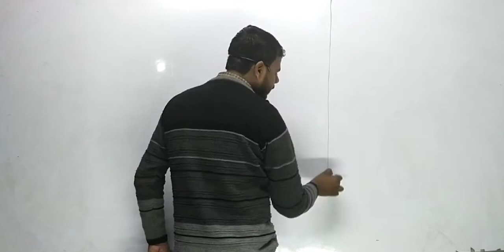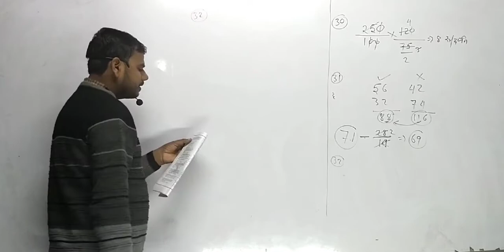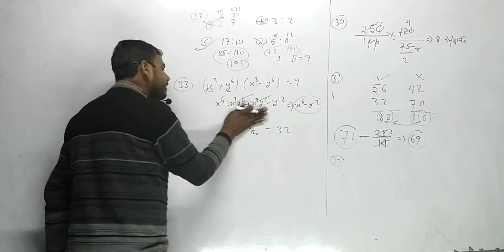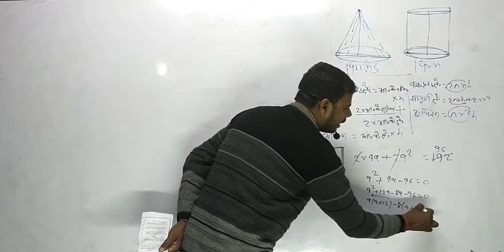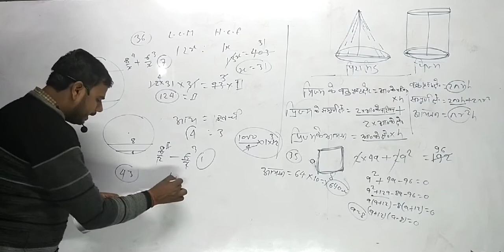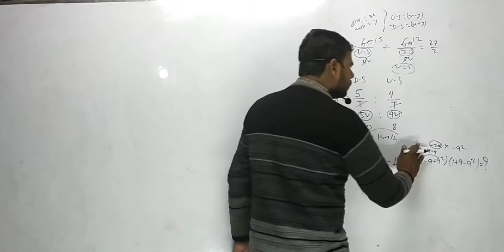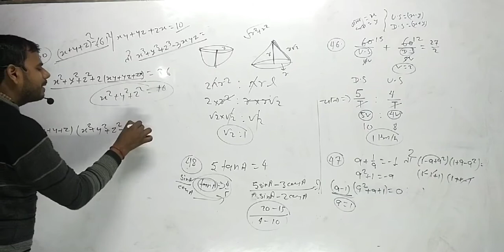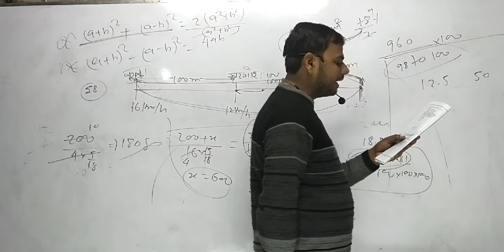set 2 solution/ pankaj competitive classes/ maths and reasoning/Adarsh Nagar Naya Bazar Lakhishari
यहां रोज एनटीपीसी का प्रैक्टिस सेट लगाया जाता है इसका रोज सलूशन ही होता है
आदर्श नगर नया बाजार लखीसराय( 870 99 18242)
टाइम 3:00 से 5:00 बजे शाम